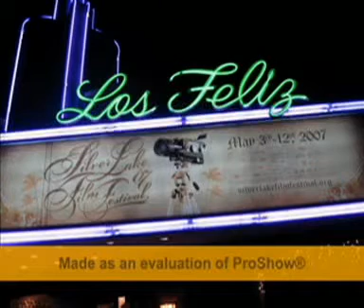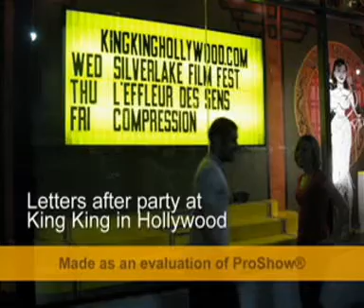Betty Does Silver Lake: Silver Lake Film Fest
"Rebel Beat: The Story of LA Rockabilly" was screened for the first time in LA at the "Silver Lake Film Festival" on Cinco de Mayo, 2007.  The festival was a bit disorganized, and the best fun was to be had meeting all the strange folk associated with the festival and the neighborhood of Silver Lake and Eagle Rock.  Here's a slide show of my pix from this wacky week.  Betty